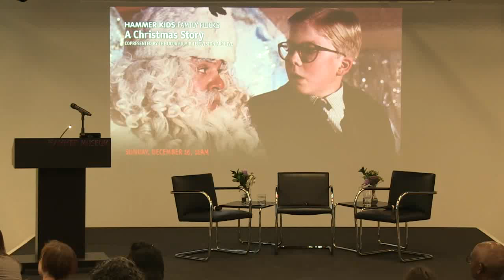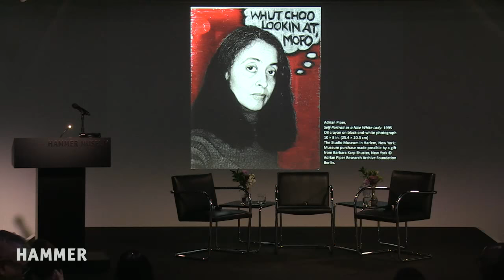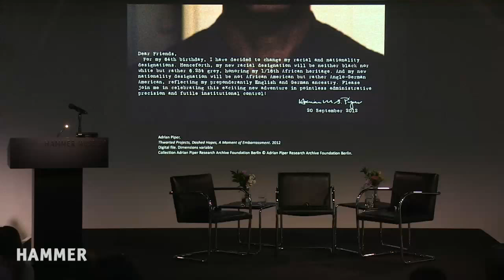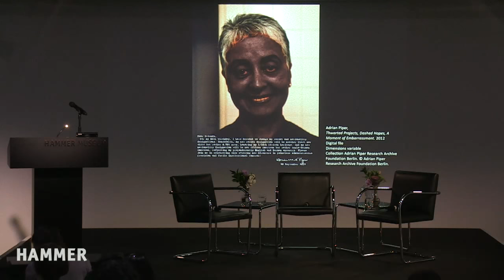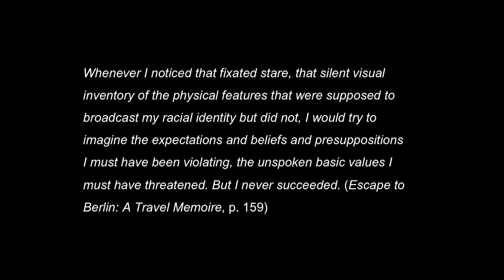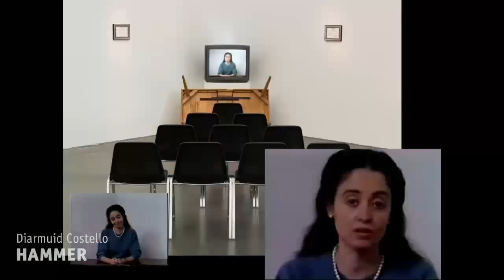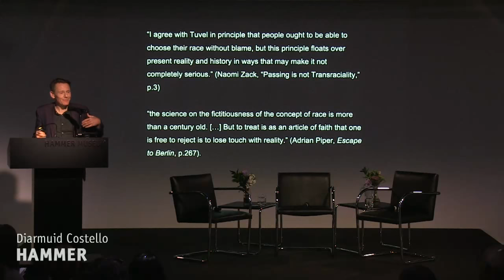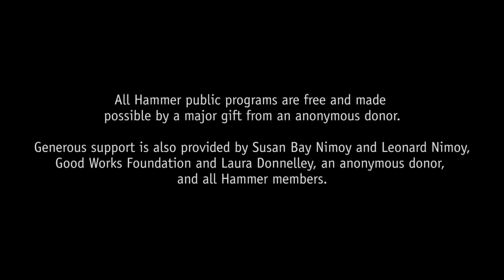Deconstructing the Truism of Race as a Social Construct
Philosophers Naomi Zack of the University of Oregon, Rebecca Tuvel of Rhodes College, and Diarmuid Costello of the University of Warwick discuss the ways in which Adrian Piper’s art interrogates racial identity, focusing on specific works as well as Piper’s own writings about race, "Passing for White, Passing for Black" and Escape to Berlin: A Travel Memoir.